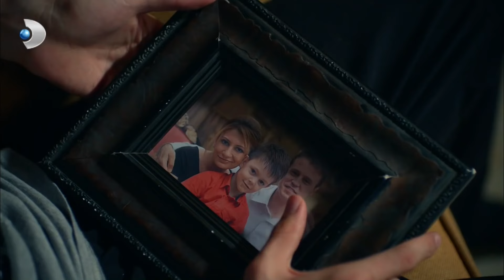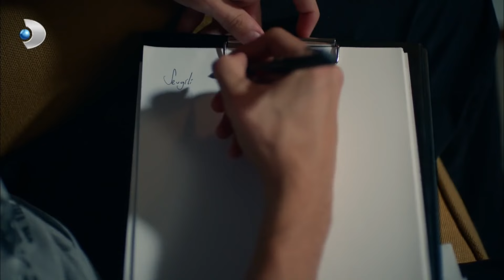Can, Kerem'in Damarına Basıyor! - Güneşi Beklerken 15. Bölüm